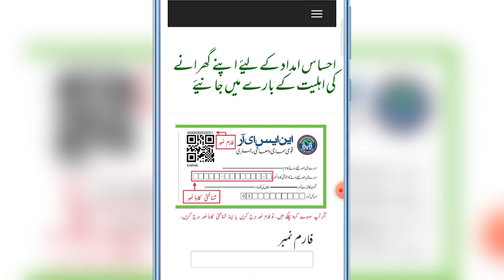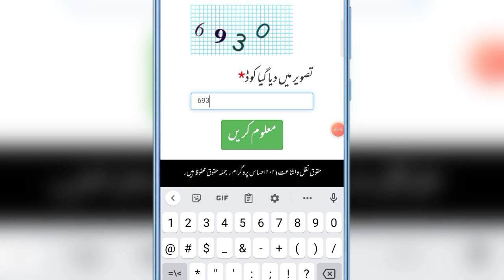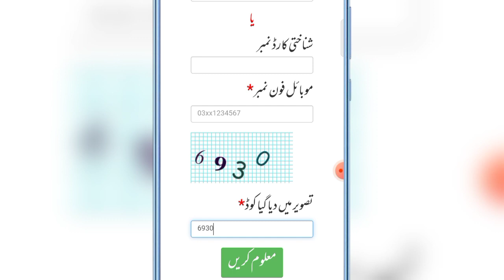12000 | Ehsaas Program | How to Apply Ehsaas Program | Benazir Program | bisp | nser